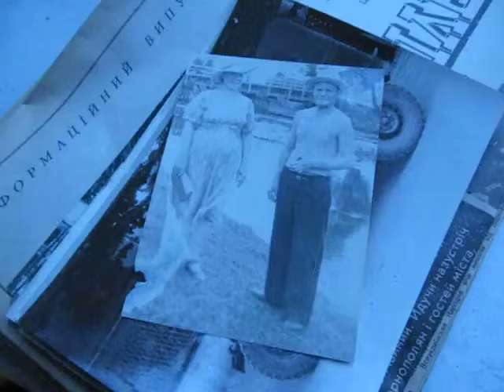Тернопіль. Міст на вулиці Шептицького. 1950-ті рр